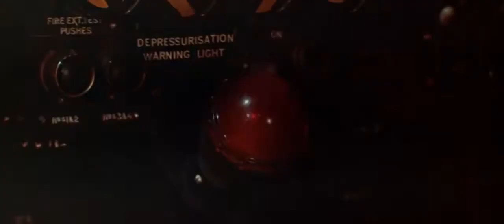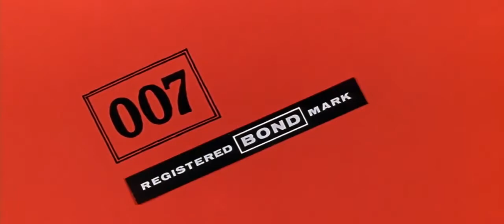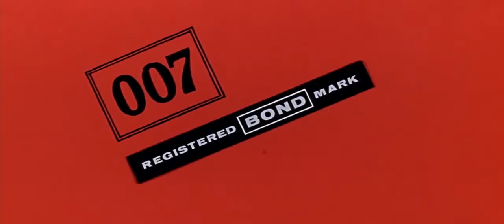Thunderball (1965) Official James Bond Trailer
Thunderball (1965)
Starring: Sean Connery, Bernard Lee, Desmond Llewelyn, Lois Maxwell, Claudine Auger, Adolfo Celi, Luciana Paluzzi ,Guy Doleman, Rick Van Nutter

Discussed on the Film Frak Retro Podcast Episode 2: Comfort Food Flicks Part 2 in more detail if you're interested in knowing more